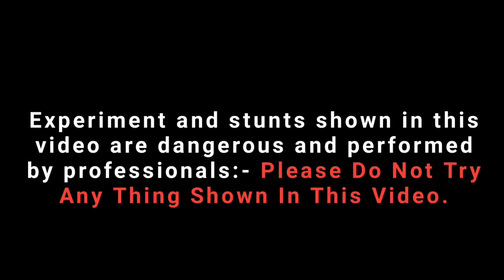Rocket Power Testting Experiment || रॉकेट कितना वजन लेजा पायेगा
Track: Disfigure - Blank [NCS Releasel